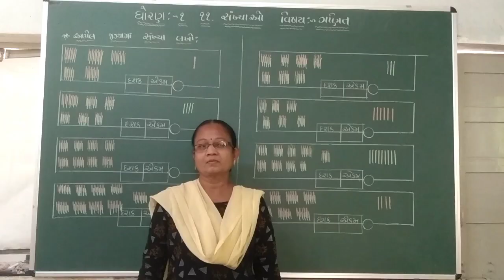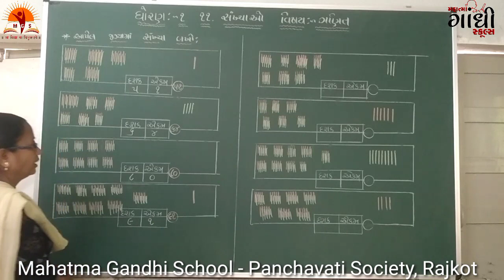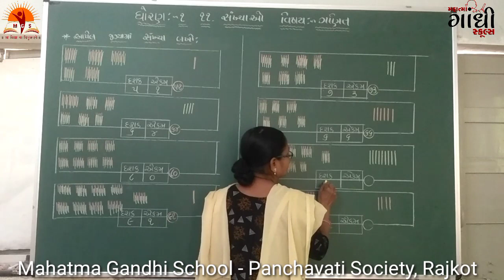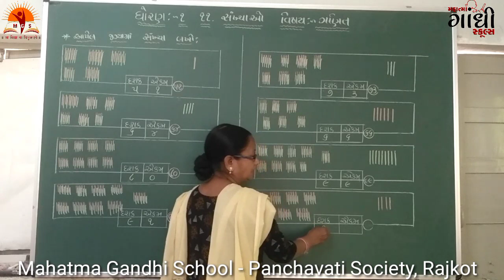MAHATMA GANDHI SCHOOL STD 1 maths Ch 11 part 2